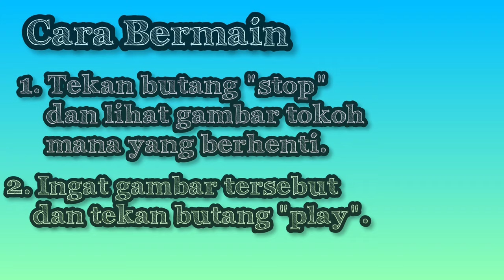[SEJARAH TAHUN 5] Unit 6 : Sejarah Kemerdekaan - Pejuang Kemerdekaan